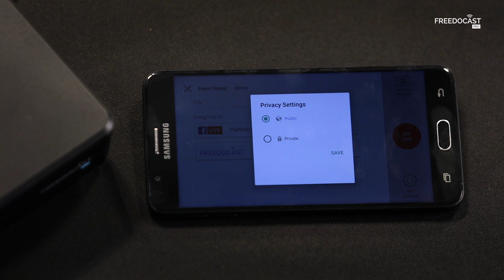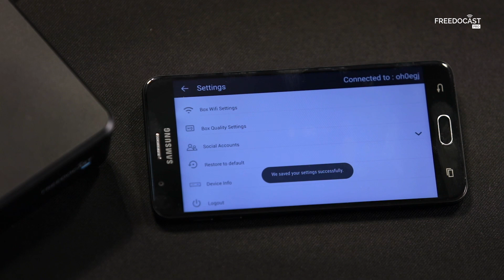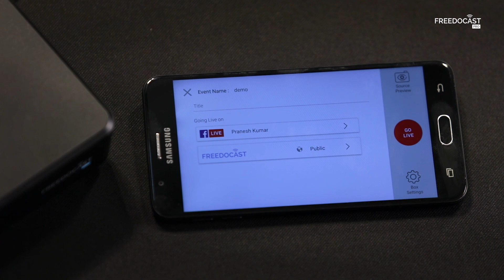Android App - Setup Your Facebook, Google, Twitter Accounts, Configure Quality & Bitrate Settings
Add and setup your Facebook, Google, Twitter accounts. Configure video resolution, quality & bitrate of live broadcasts.